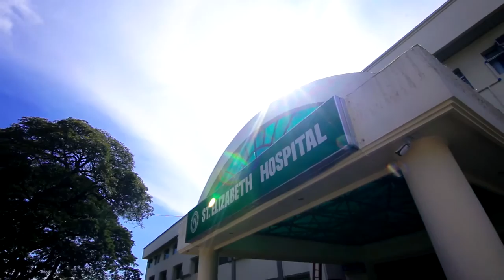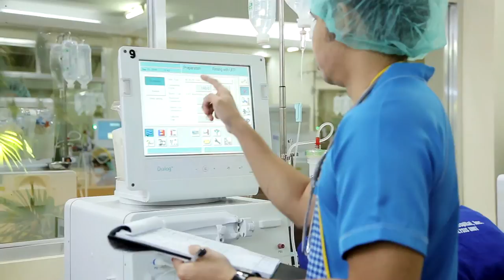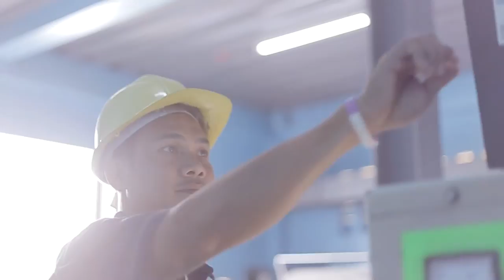St. Elizabeth Hospital Inc.